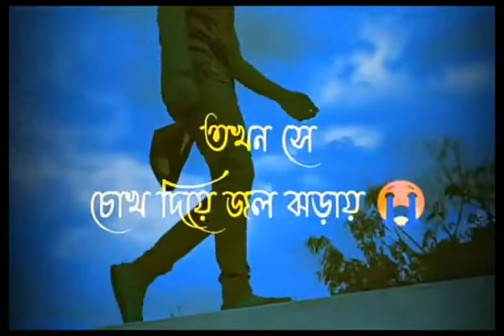Bangla sad status |Kosto Jenish ta boroi odbot.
whatapp status